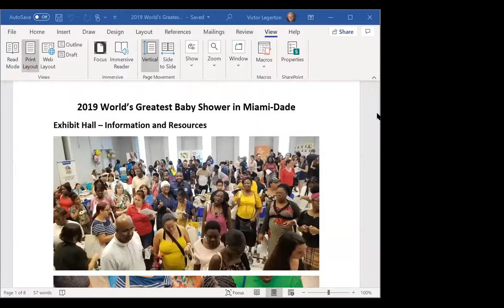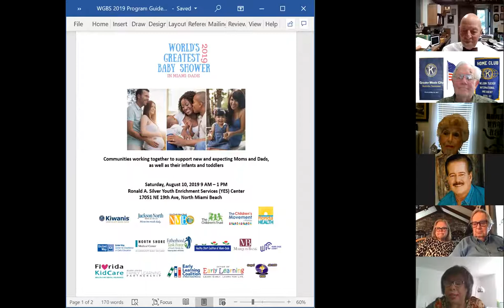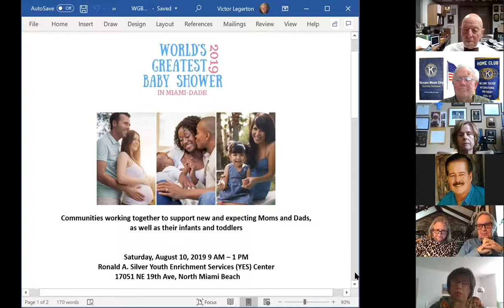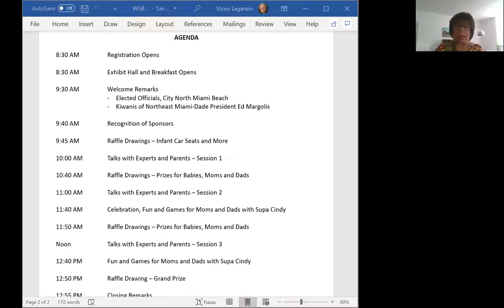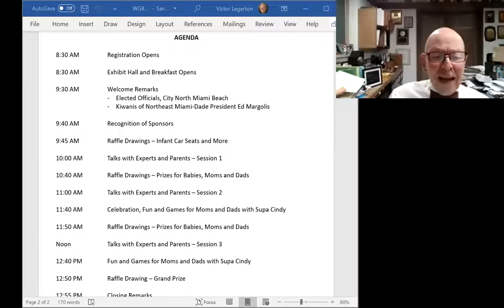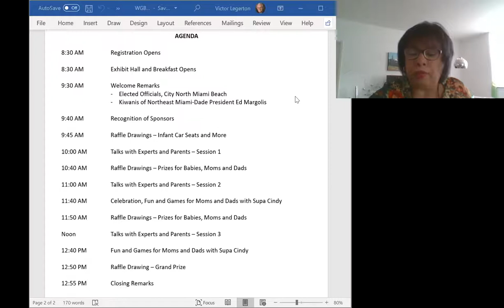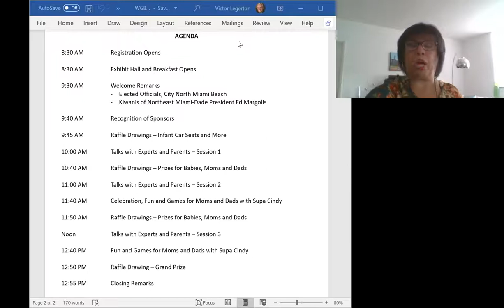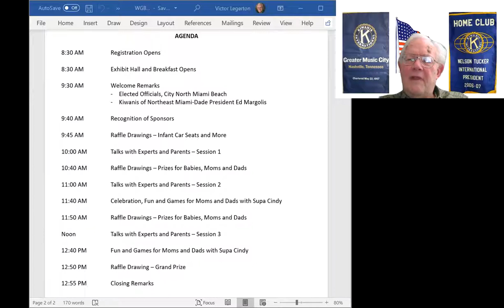KCGMC Meeting 20210113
Kiwanis meeting on 1/13/2021 with speakers Dr. Wil Blechman and Diana Ragbeer Murray of the Kiwanis Club of Northeast Miami-Dade presenting the details of their Early Childhood Committee, World's Greatest Babies and World's Greatest Baby Shower projects.